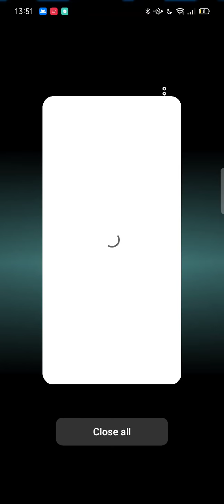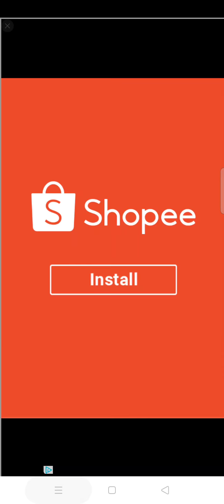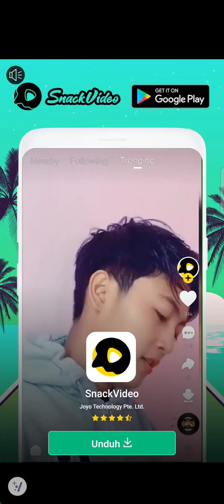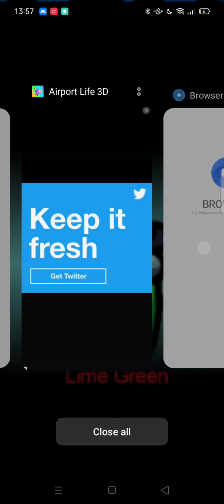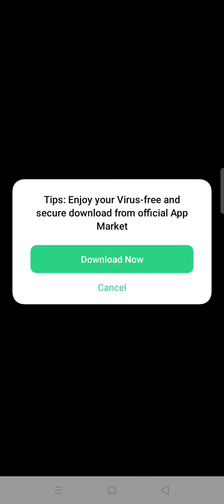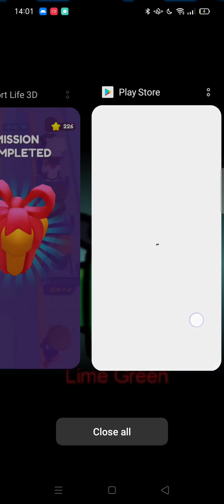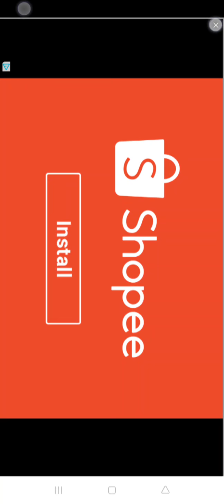June 3, 2021